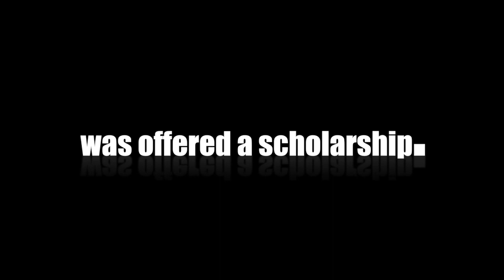P4 Basketball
This video is about P4 Basketball